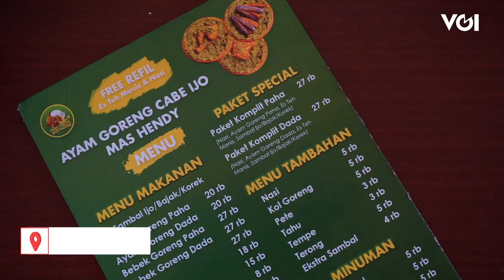Pecinta Pedas Wajib Cobain Ayam Cabe Ijo di Jaktim Ini!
Lidah warga Indonesia memang terbiasa dengan rempah, salah satunya cabai. Nggak heran kalau banyak yang bisa bahkan doyan makan pedas. Episode KanMakan kali ini di daerah Jl. Cempaka Putih Tengah XXX No.9, RT.9/RW.7, Jakarta Pusat bakal mencoba salah satu tempat makan yang jadi andalan para karyawan. Selain harganya terjangkau, resto Ayam Cabe Ijo Mas Hendy memberikan free refill nasi dan es teh manis. Tentu saja hal ini jadi daya tarik khusus.

Simak liputannya dalam video berikut.